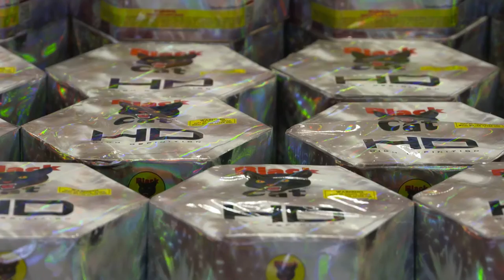WINCO TV EPISODE #2 BEHIND THE SCENES AT THE 2016 WINCO BLAST OFF